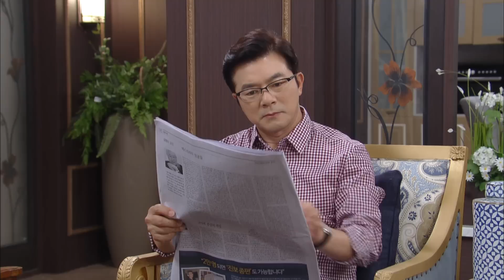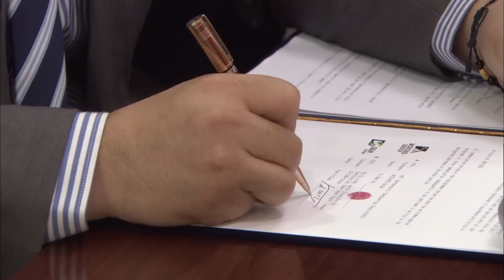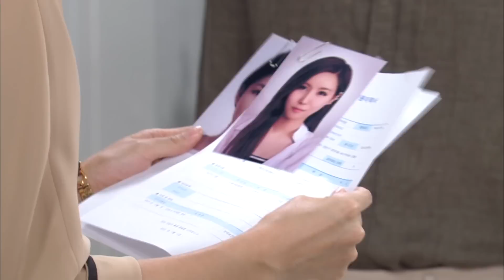Secrets of Women | 여자의 비밀 – Ep.60 [Eng Sub / 2016.09.27]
- Ep.60 : Gangu becomes suspicious of Ilgu and begins to pressure him. Meanwhile, while trying to find her child, Jiyu looks for the nurse who called her Hong Sunbok.